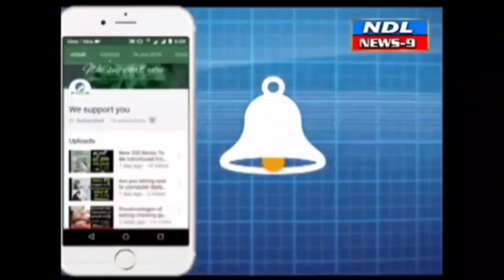వడగళ్ల వాన బీభత్సాన్ని సృష్టించింది మిరప పంట నీలమట్టo..!nandyal news 9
Nandyal News9 ఆళ్లగడ్డ మండల పరిధిలో గల ఎస్ లింగం దిన్నె గ్రామంలో నిన్న రాత్రి కురిసిన ఉరుములు మెరుపులు, పిడుగులు వడగళ్ల వాన బీభత్సాన్ని సృష్టించింది గ్రామం పరిధిలో వేసిన మొక్కజొన్న నువ్వులు, మినుములు, ముఖ్యంగా అతి ఖరీదైన మిరప పంట పూర్తిగా నీలమట్టమయింది లక్షల పెట్టుబడును పెట్టి గుత్తకు తీసుకున్న పొలాలలో పండించిన పంట చేతికి వచ్చే దశలో అకాల వర్షం నిండా ముంచేసింది అని రైతులు వాపోయారు ప్రభుత్వం పాలకులు అధికారులు స్పందించి త్వరితగతిన నష్టపరిహారం అందించి ఆదుకోకుంటే ఆత్మహత్యలు శరణ్యం అంటూ వారు వాపోయారు.